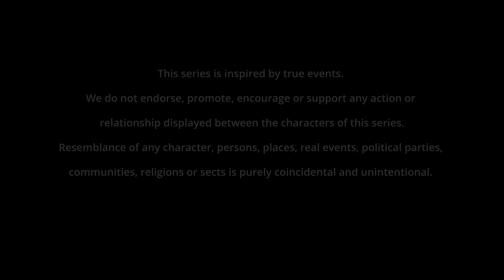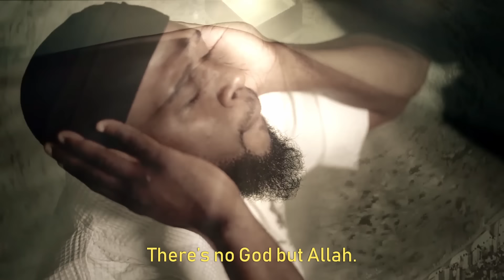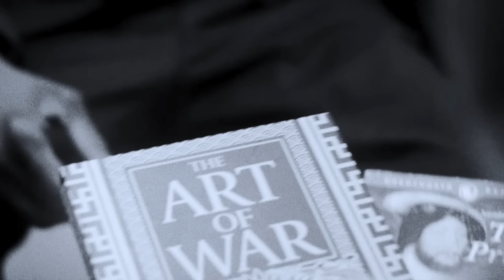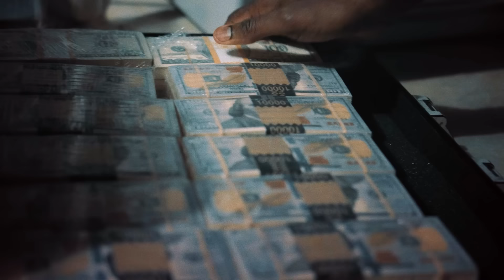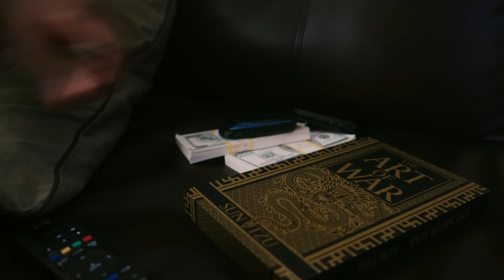TRANSITIONS THE SERIES - S1 EP. 101 “NIGERIAN NIGHTMARE” (FULL EPISODE)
SEASON 1, EPISODE 1 (Nigerian Nightmare)

In this pilot episode, tension between Adonis Blackwell (Anwan Glover) and his heroin supplier Baba (Ola Lafa) reach a tipping point. Rahman (Wali Johnson) meets with rape victim Dr. Clark.